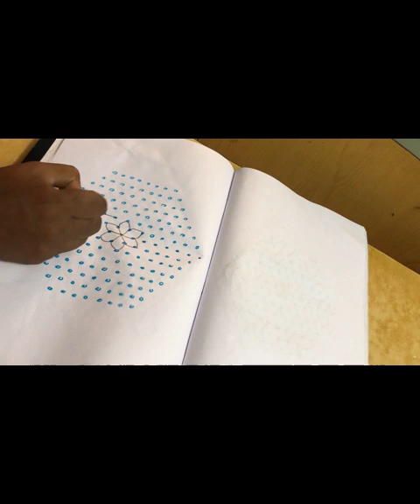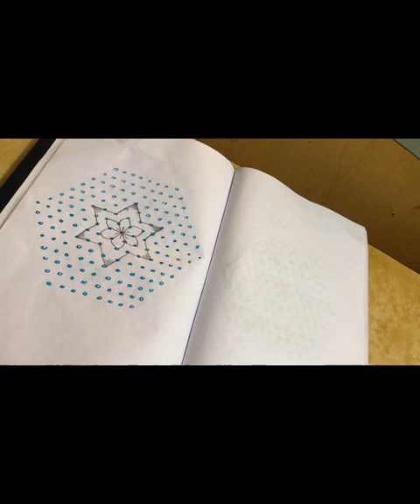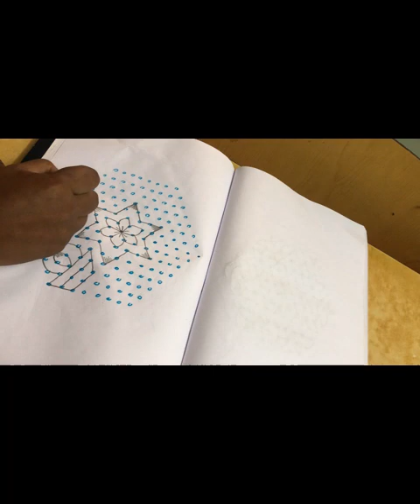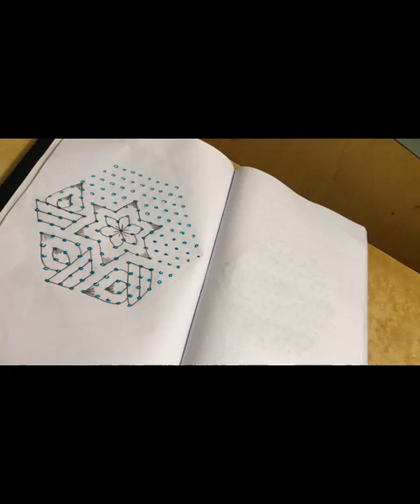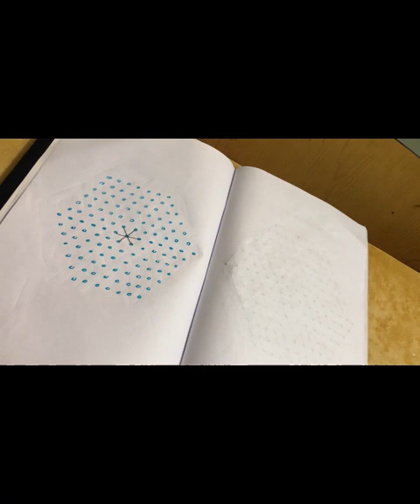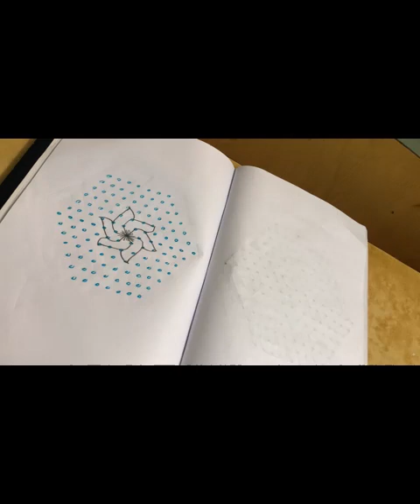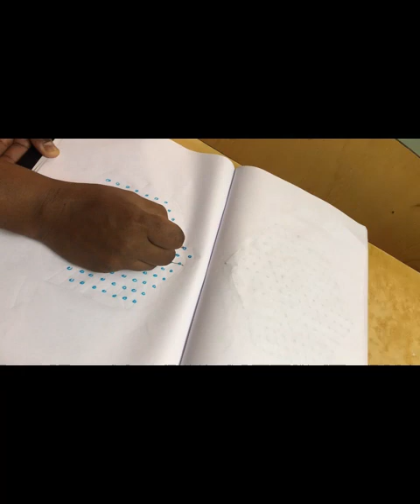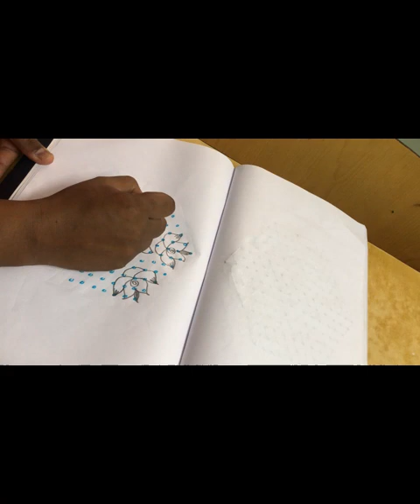Untitled video Made with Clipchamp 2